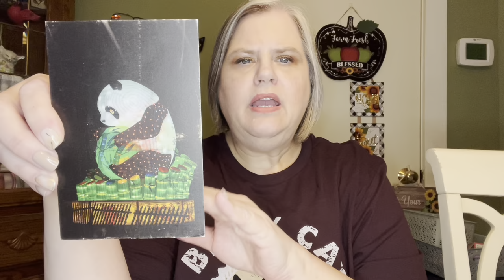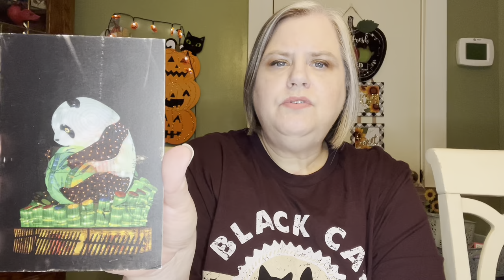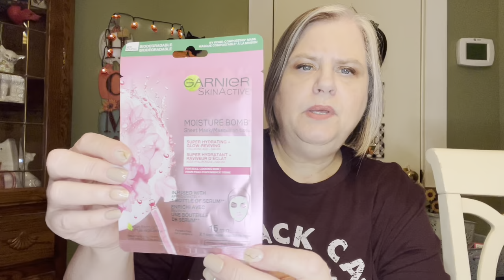Friend Mail💌from Kim, Laurie & Kittie💌& Swatching!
MARYCATHERINE15

JAVY COFFEE

Boxycharm

Silver Swag Box Code: CATS15 for $15 off

Color Curate by So Susan

Heaven Panty

ref=MaryCatherineLovesCats7136

Friend Mail:
Mary Flanagan